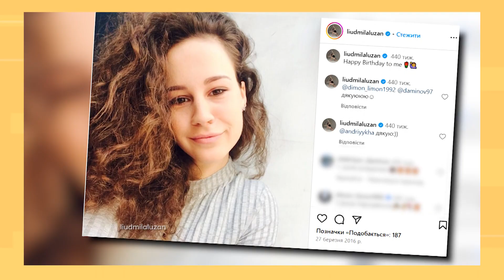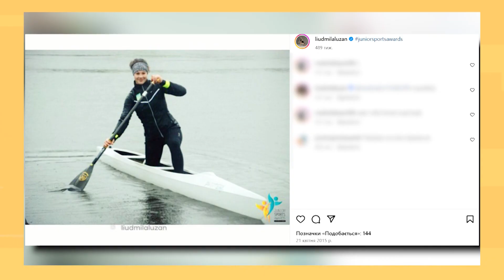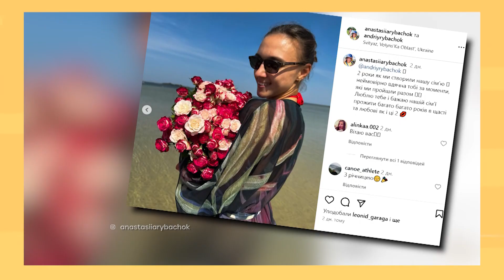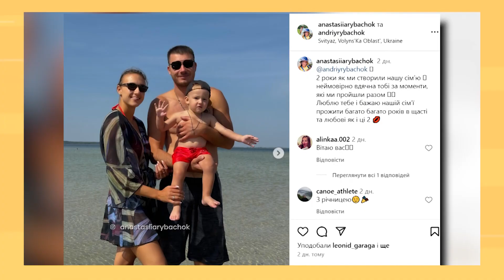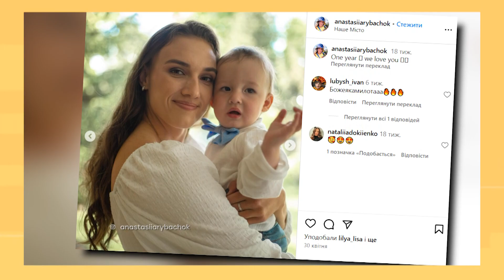Зірки крізь час. Людмила Лузан та Анастасія Рибачок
🇺🇦🤝⚡️Телеканал ICTV спільно з НОК України презентує серію сюжетів про українських олімпійців!

🛶Вони точно знають, що таке співпраця, бо саме від неї залежить результат.  Вони — каное-двійка Людмила Лузан та Анастасія Рибачок. Цьогоріч у Парижі дівчата взяли срібло, і це вже не перші їхні олімпійські медалі. Однак позаду довга історія. Тож давайте дізнаємось, яким був їхній шлях до Олімпу?